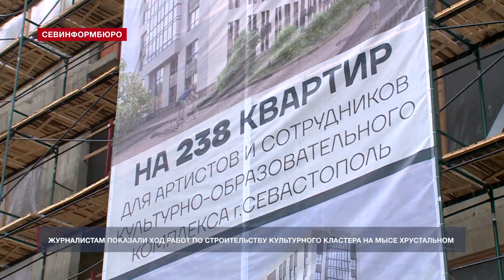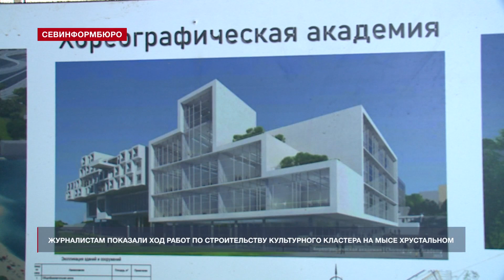Журналистам показали ход строительства культурного кластера на мысе Хрустальном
Обустройством будущего театра оперы и балета культурного кластера на мысе Хрустальном занимаются около трёх тысяч рабочих. 5-этажный комплекс, высотой почти с вершину памятника Солдату и Матросу и находящийся в непосредственной близости от него, станет одним из самых «тяжёлых» в Севастополе – общий вес здания составит более 10 тысяч тонн. 9 декабря для представителей СМИ организовали экскурсию по строительной площадке и рассказали, какими темпами идут работы.